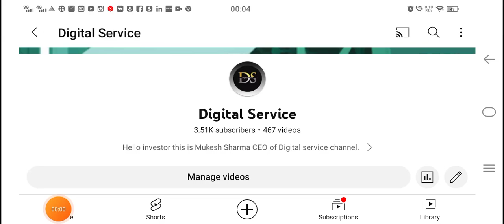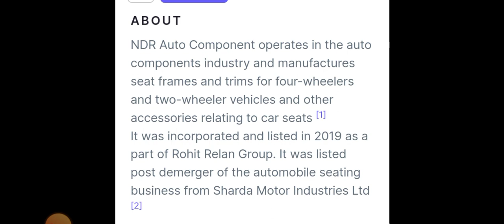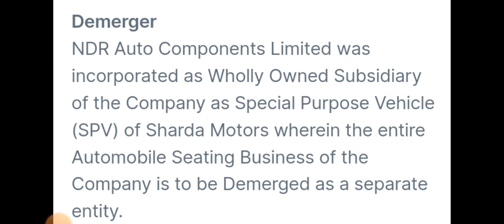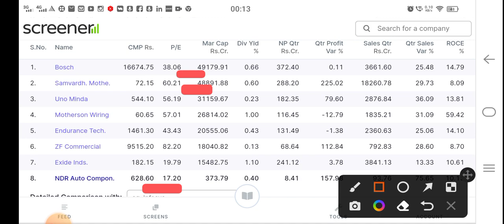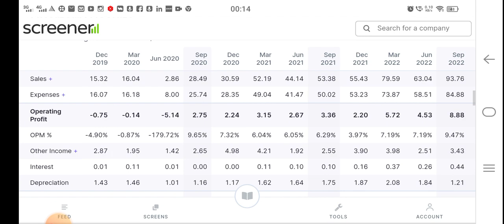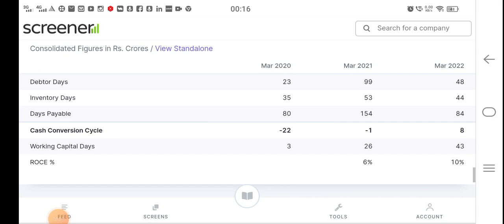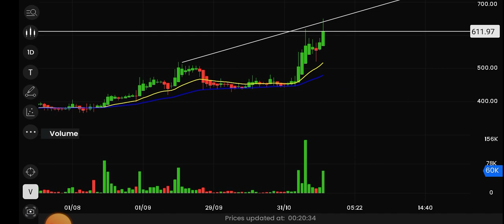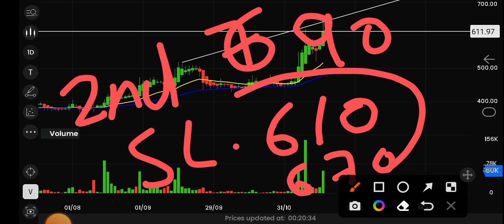Motherson Sumi को छोड़ो | Ndrauto Share News | Ndrauto Component Limited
Motherson Sumi को छोड़ो | Ndrauto Share News | Ndrauto Component Limited | ‎@Digital Service

Khaitan Chemicals & Fertilizers Ltd share analysis

Digital service

Ndrauto share latest news
Ndrauto share analysis today
Ndrauto share latest news today
Ndrauto share target
Ndrauto Component limited share
Minda industries latest news
Minda industries share
Motherson sumi latest news
Bosch share latest news
minda industries share latest news
minda industries share news
minda industries share target
Digital Service